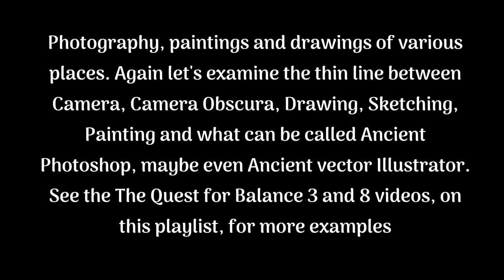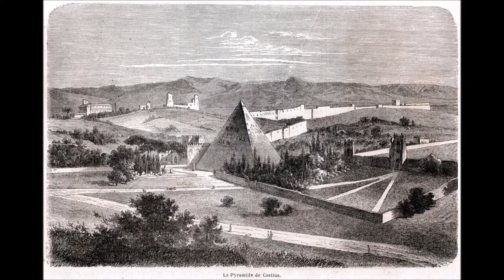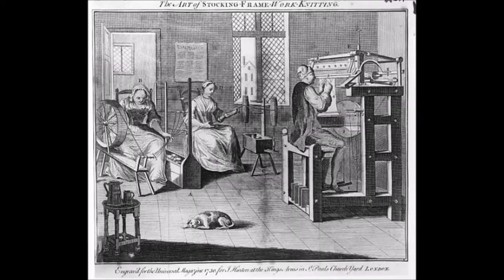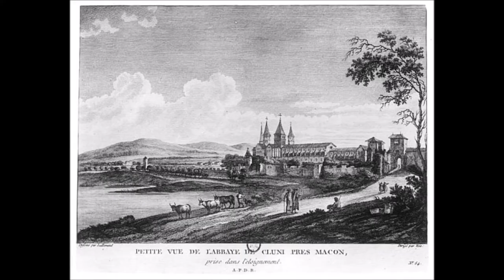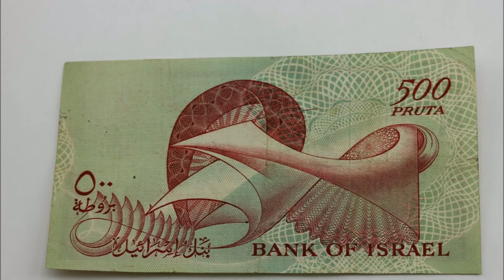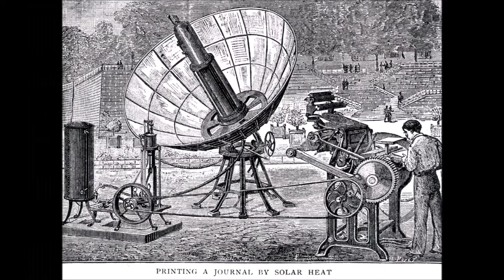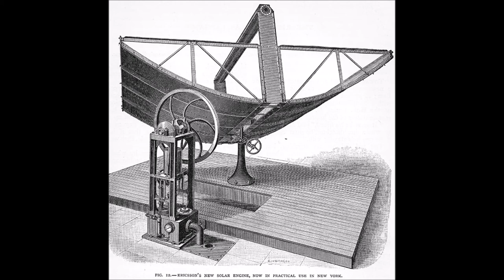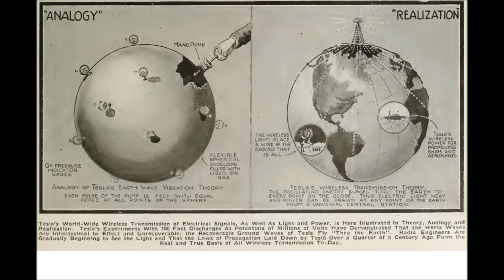The Quest for Balance 9 - More Camera Obscura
Camera Obscura, Photography, Painting, Vector Illustrations, Ancient Photoshop.